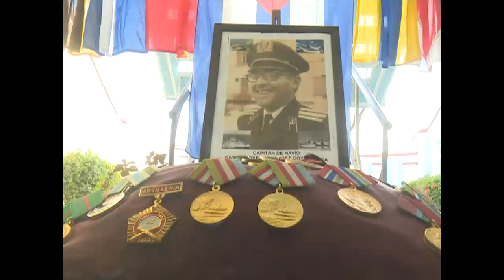Despedida de duelo de Capitán de Navío, José Sabino Fernández Goyenechea en Cienfuegos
En el Museo Histórico Naval de Cienfuegos se efectuó la despedida de duelo del Capitán de Navío, José Sabino Fernández Goyenechea. En el encuentro se reconoció la trayectoria del oficial, quien se desempeñó como Jefe del Estado Mayor del Distrito Naval del Sur en Cayo Loco.